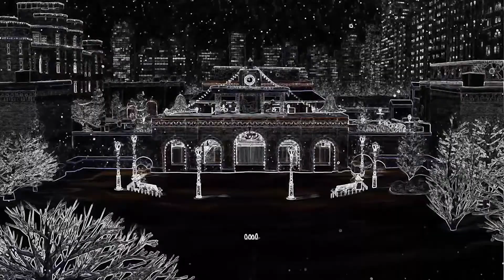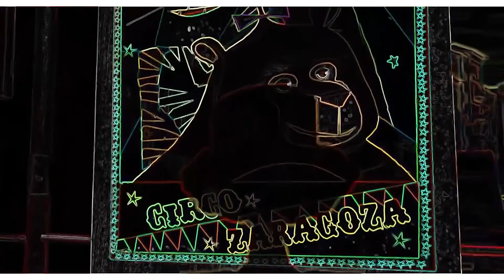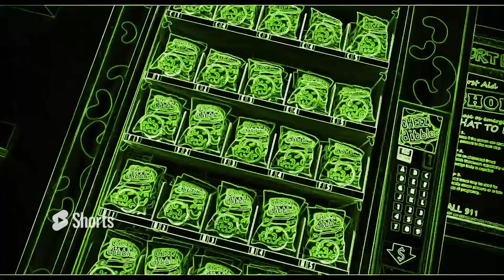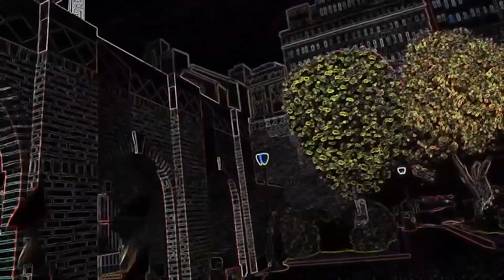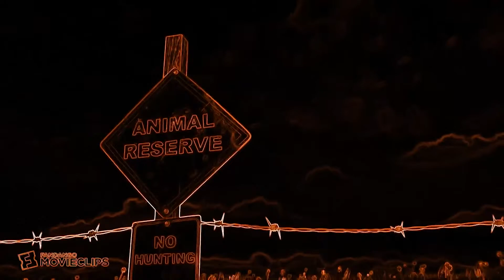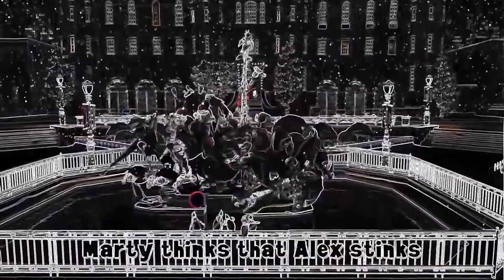Epic Penguins of Madagascar Vocoder Megamix - Mind-Blowing Visuals!